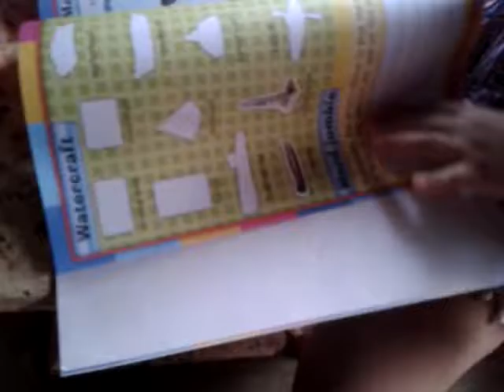Enjoying activity books